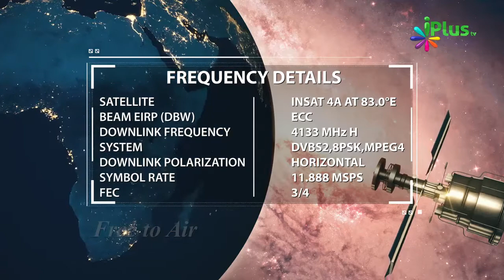Holidays Me Bhi Yeh Kaam Na Karein By Zaid Patel - Gunahon Se Bachien